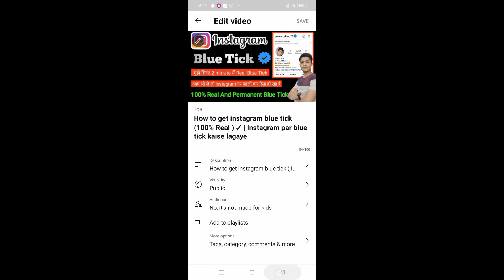Copyright Problem Solved किसी का भी video Use करो No copyright Issues || Copyright Disclaimer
mujse baat karne ke liye Instagram par follow Karen 👉  pramod_dhar26

Facebook 👉 Pramod Dhar

Tiki 👉 pramod dhar